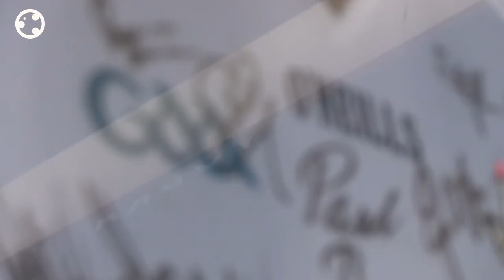Fishamble: The New Play Company presents MAZ AND BRICKS by Eva O'Connor - PINT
Fishamble: The New Play Company presents
MAZ AND BRICKS
A new play by Eva O'Connor
Directed by Jim Culleton

Featuring Eva O'Connor and Stephen Jones

Project Arts Centre, Dublin | 25th April - 13th May
Belltable, Limerick | 17th - 20th May

MAZ AND BRICKS tells the story of two young people who meet over the course of a day in Dublin. Maz is attending a ‘Repeal the 8th’ demonstration, while Bricks is going to meet the mother of his young daughter.  As the day unfolds, the two become unlikely friends, changing each other in ways they never thought possible.

DESIGN TEAM:
Set Design by MAREE KEARNS
Lighting Design by SINEAD McKENNA
Sound Design by CARL KENNEDY
Stage Manager TARA DOOLAN
'PINT' Video by EVAN FLYNN
Produced by EVA SCANLAN

MAZ AND BRICKS - Dublin & Limerick, Spring 2017

Fishamble is funded by the Arts Council and Dublin City Council. Its international touring is supported by Culture Ireland.